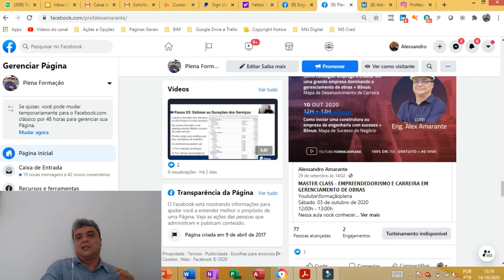COMECE HOJE A SE TORNAR UMA REFERÊNCIA EM PLANEJAMENTO DE OBRAS